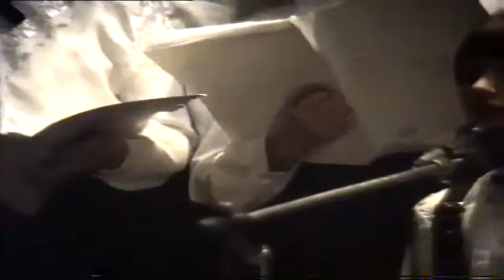CRESCENDO 1997 CRACIUN 8